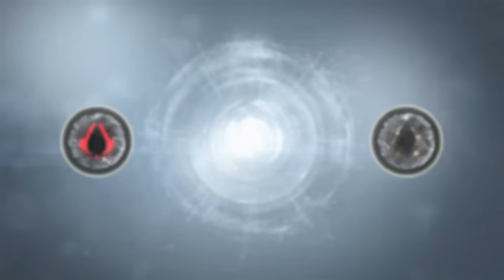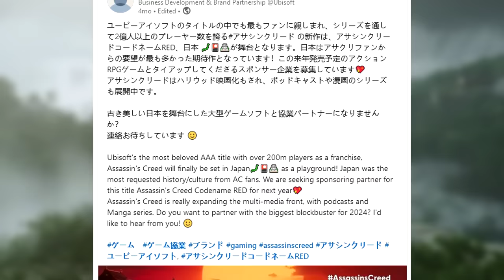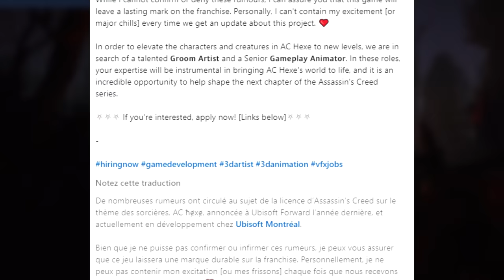🔥 Que nous RÉSERVE l'avenir d'ASSASSIN'S CREED ? 🤔 (INFINITY, RED, HEXE,...)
Assassin’s Creed Mirage est sorti il y a maintenant plus de deux mois, ce qui n'est pas si lointain. Mais il semblerait que les aventures de Basim fassent déjà partie du passé pour beaucoup.

Car comme vous le savez les projecteurs sont maintenant tournés vers les futurs titres de la licence via notamment le projet Infinity.

Nous savons déjà de manière officielle que dans le cadre de ce grand projet ambitieux, que deux titres sont en préparation : Codename Red et Hexe.

Mais de manière non officielle, via leak et rumeurs nous savons que plusieurs projets différents pourraient voir le jour comme Nebula ou d’autres jeux plus tournés vers le multijoueur notamment.

Beaucoup d'informations et de projets qui sortent un peu de partout sur la licence Assassin’s Creed qu’on pourrait s’y perdre.

EH bien ça tombe bien car je vous propose de tout vous mettre sur la table et faire un grand récap de tous les projets ou rumeurs que nous avons jusqu'à présent sur les prochains et potentiels jeux de la licence.

Et je peux vous dire qu’on va beaucoup entendre parler de Assassin’s Creed durant ces prochaines années.

Donc que nous réserve le futur d’Assassin’s Creed, je vous dis tout ça dans cette vidéo !

Les Chapitres de la vidéo :
00:00 Introduction
01:16 INFINITY c'est quoi ?
02:10 JAPON féodal (AC RED)
08:03 La chasse aux sorcières (AC HEXE)
10:18 Le projet NEBULA (Aztèques, Inde et Méditerranée)
11:55 Les AUTRES projets
12:04 Le Multijoueur (AC INVICTUS, RAID et ECHOES)
13:16 La CHINE antique (AC JADE)
13:29 La réalité virtuelle (Suite de AC NEXUS ?)
13:50 Remake en préparation ?
14:55 Ubisoft Bordeaux sur un nouvel AC ?
15:09 Conclusion
16:27 Outro

🖊 Ecriture : Max-Full
🎥Tournage : Max-Full
💻Montage : Max-Full